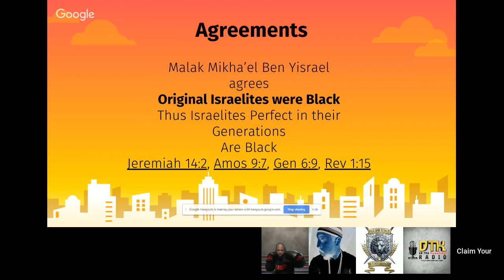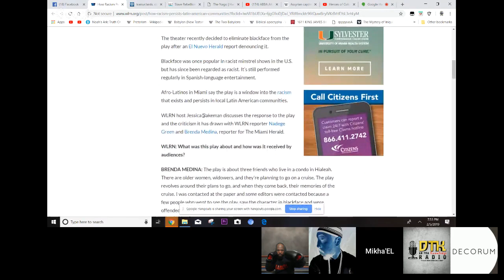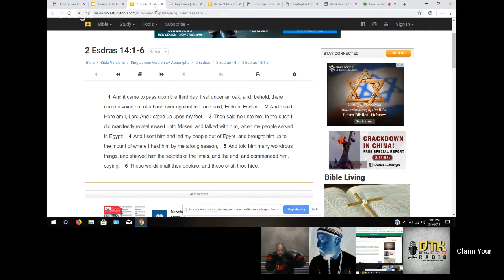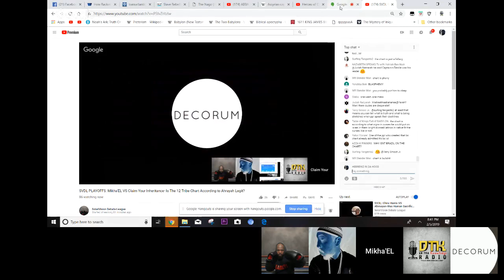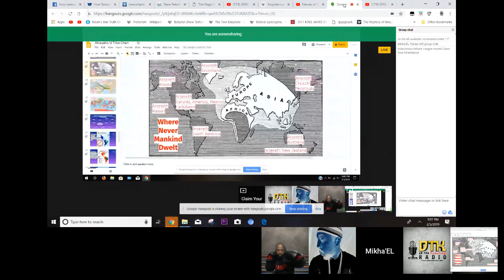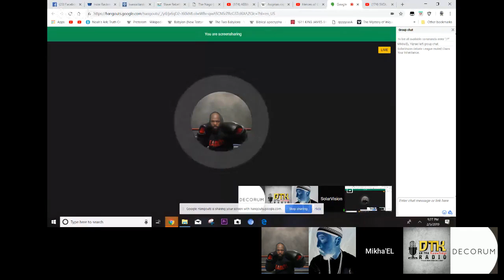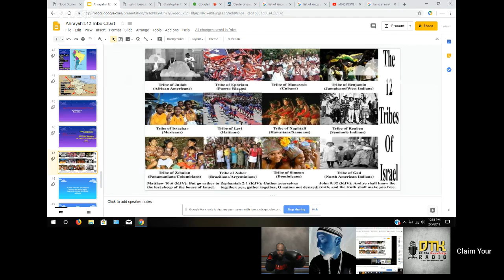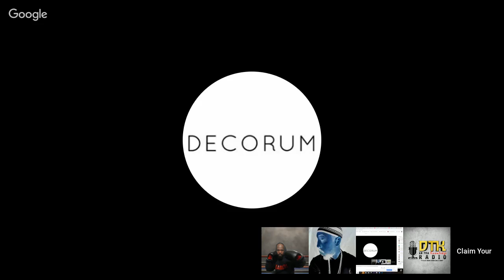Throw back of Mikhael Ben Yisrael getting Molly Whopped about 12 Tribe Chart Legitimacy!